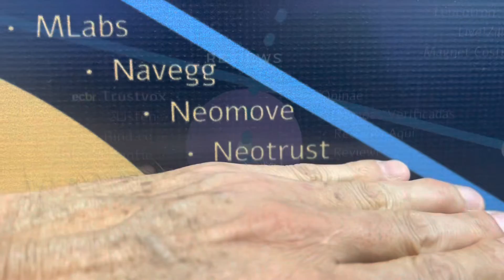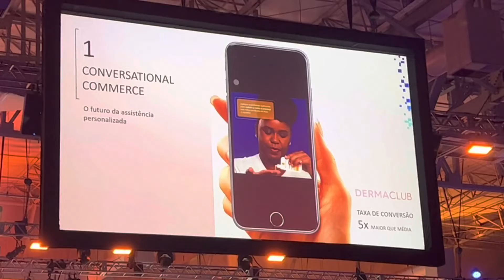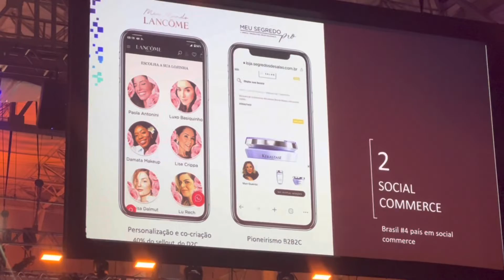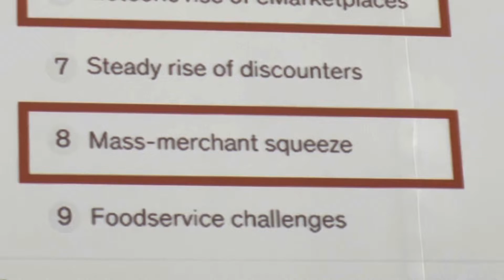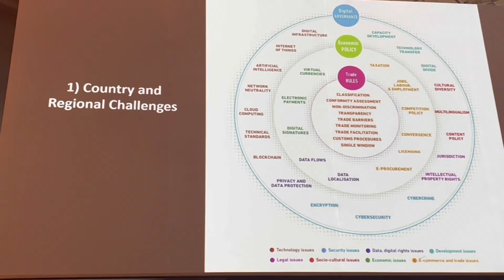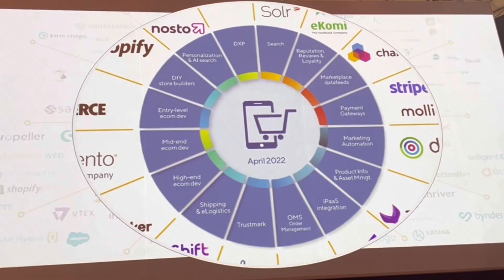CONFI no evento memorável do EcomBrasil e encontros de pessoas de impacto! O digital é maravilhoso!